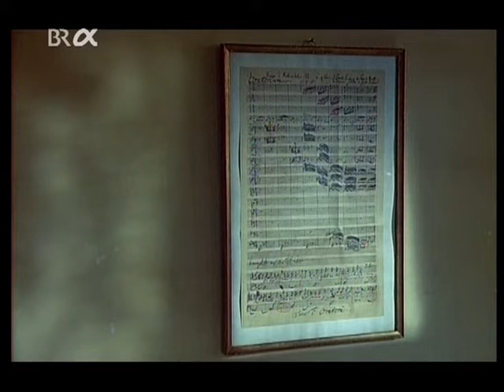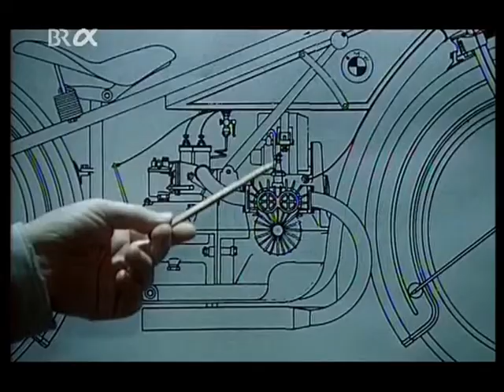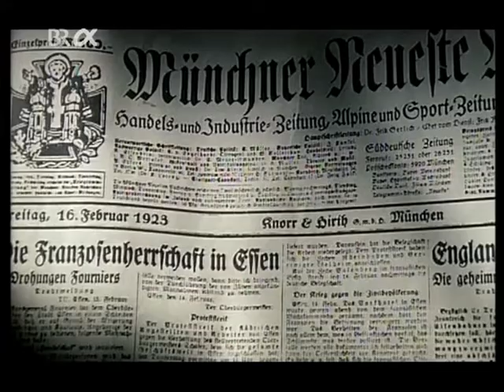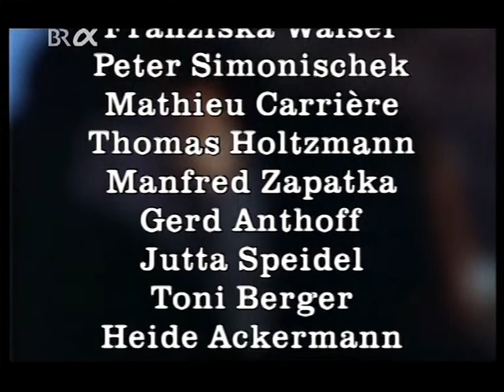Feuchtwanger »Erfolg« Teil 2/3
Heute nach 40 Jahren schleichenden Niveauverlustes im deutschsprachigen TV kommen mir meine VHS- und DVD-Mitschnitte der 1980er Jahre wie Relikte aus besseren Zeiten vor. Ich will wenigstens einen Teil meiner Schätze hier hochladen. Wer meine Arbeit als Musiker, besonders als Urheber virtueller Orchesterplaybacks, kennen lernen mag, der besuche mich gerne oder mir mailen an oder mich anrufen, und zwar an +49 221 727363 oder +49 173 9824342